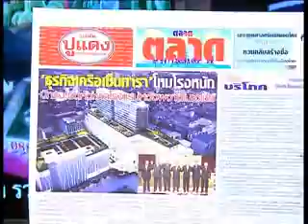TVD STAR SUN 04-09-54.flv